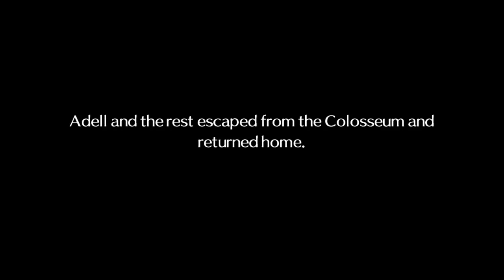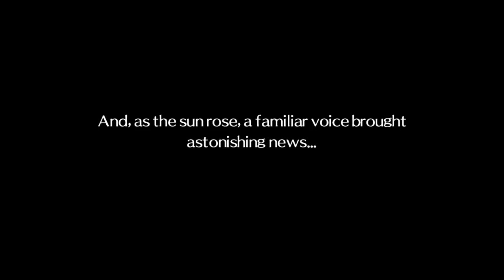Let's Play: Disgaea 2 PC - Ep.18 Etna vs Overlord Zenon, Who Won!?!?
Playing some Disgaea 2 PC today!
!Welcome to The Wolf Pack!